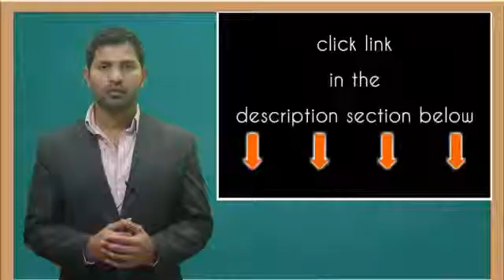Paraneoplastic Syndrome - Increased levels of ACTH & ADH